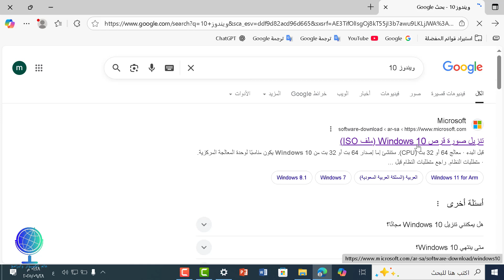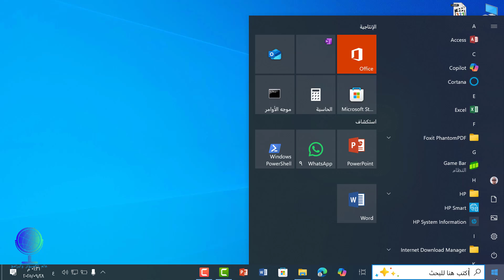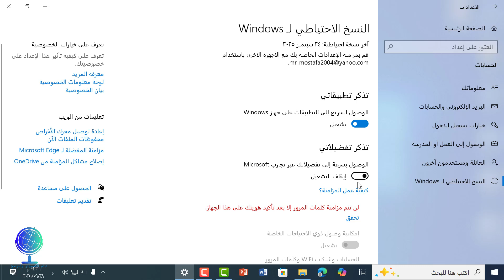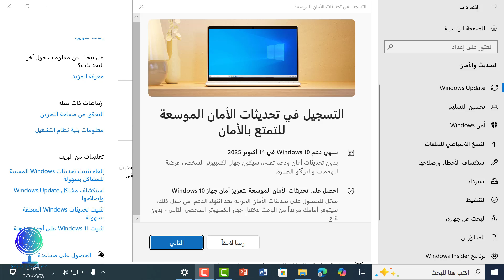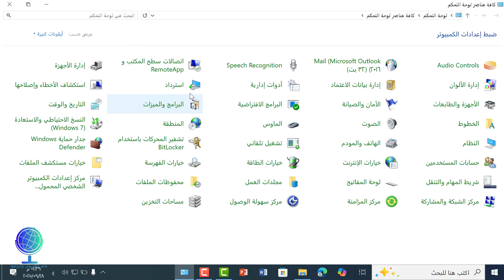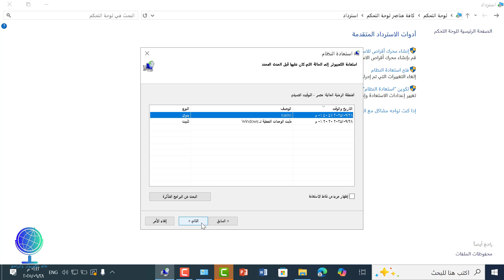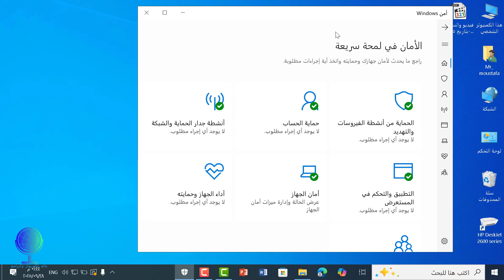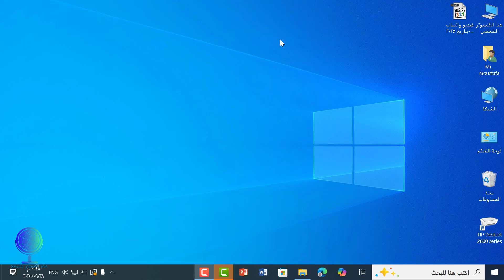مايكروسوفت تمدد دعم ويندوز 10 / تحديثات أمنية مجانية حتى 2026 وخطوات لحماية جهازك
لو لسه بتستخدم ويندوز 10 بعد انتهاء الدعم من مايكروسوفت، لازم تنفذ الخطوات دي علشان تحافظ على أمان جهازك وملفاتك:
1️⃣ تنزيل نسخة أصلية من ويندوز 10 ISO من موقع مايكروسوفت الرسمي.
2️⃣ تحديث النسخة لأحدث إصدار متاح قبل انتهاء الدعم.
3️⃣ تحديث برنامج الحماية المدمج ويندوز ديفندر Windows Defender بآخر تعريفات.
4️⃣ عمل نقطة استعادة للنظام System Restore Point علشان تقدر ترجع جهازك لحالة سليمة وقت الحاجة.
5️⃣ الاستفادة من قرار مايكروسوفت بتمديد التحديثات الأمنية لمدة عام مجانًا حتى أكتوبر 2026.
6️⃣ تفعيل خاصية الحماية من برامج الفدية (Ransomware Protection) داخل ويندوز ديفندر.
💡 بتنفيذ الخطوات دي هتقدر تستمر على ويندوز 10 بشكل أكثر أمانًا حتى بعد انتهاء الدعم الرسمي.